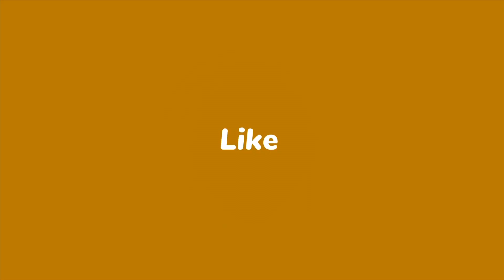Tank Davis vs Ryan Fight in jeopardy wack 100 Exposed on Clubhouse Mayweather vs Deji money Time￼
Breaking news 👊🏿👊🏿👊🏿🤣 (court orders Gervonta vs Ryan Fight Jeopardy as judges Rejects plea deal Trial set gor Dec 12th

Add me on Snapchat! Username: novapitman286

My setup:
Lighting Equiment
Vlog camera iPhone 12 Pro Max | Altice Mobile
Canon m-50 Canon EOS M50 Mirrorless Vlogging Camera Kit with EF-M 15-45mm Lens, 4K Video, Built-in Wi-Fi, NFC and Bluetooth Technology, White